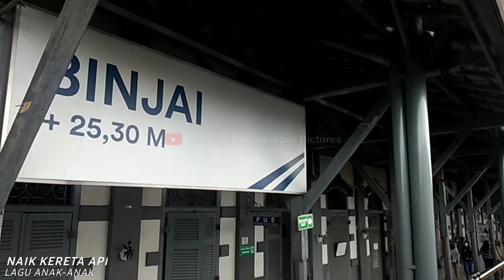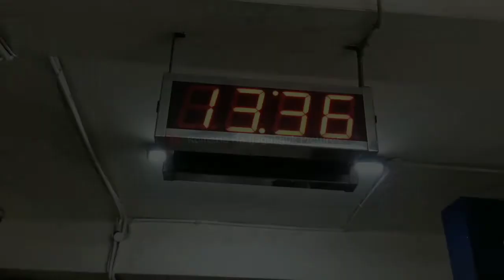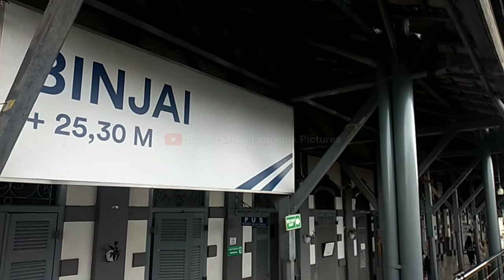Termurah di Jalurnya !! Kereta Api Srilelawangsa || Stasiun Medan - Stasiun Binjai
Hai...

Senin, 21 Maret 2022 saya mencoba melakukan perjalanan dengan rangkaian Kereta Api Srilelawangsa dari Medan ke Binjai.

Dengan biaya Rp 5.000, saya sudah bisa menikmati layanan perjalanan menggunakan Kereta Api ini.

Informasi Pembelian Tiket KA Srilelawangsa

-Loket Pembelian Tiket Stasiun Medan
-Aplikasi Tiket KAI

Musik Background "Naik Kereta Api"

Terima kasih